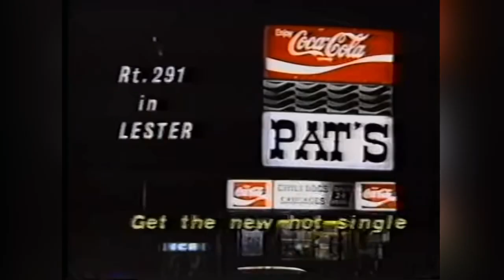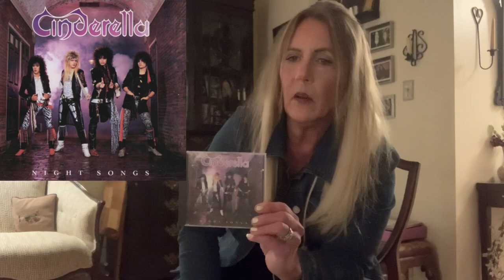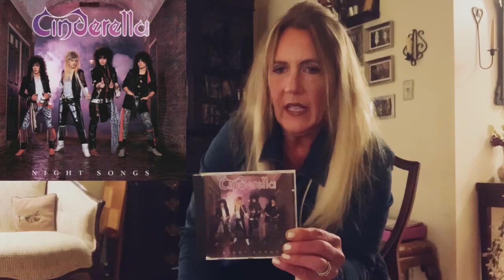ALBUM FAVORITE - Cinderella “Night Songs”